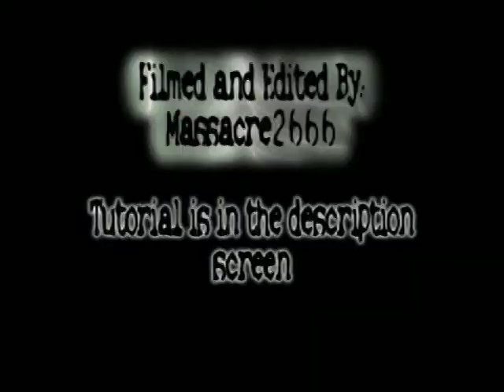A New Way To KING MOUNT!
New way found by massacre2666.
Press the quality tv button to high quality.
If anyone needs help with this message me or send me a friend request on xbox live.
Tutorial:
1.Crab walk where I do
2.Get stuck
3.Roll and take cover on the object
4.Force mount and take cover
5.Do the King Mount!